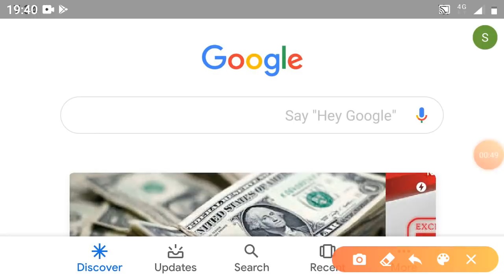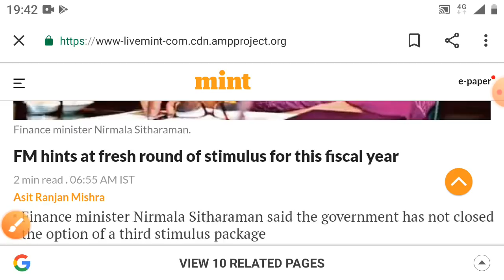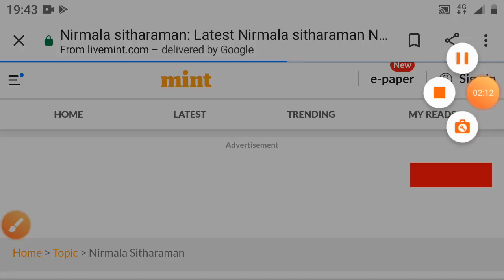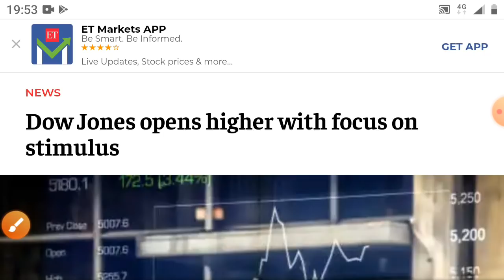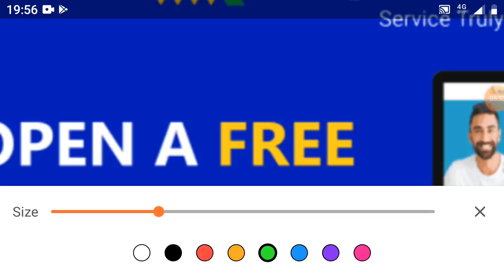मुनाफा वाला शेयर खरीदो आखरी package मार्केट को हिला देगा अब मार्केट सातवें आसमान पर पहुंचेगा